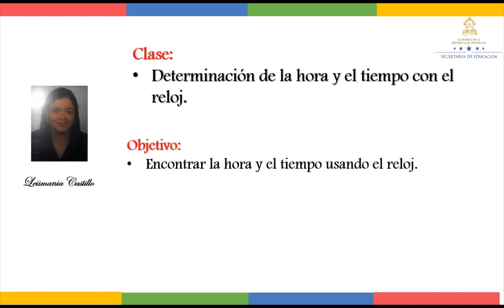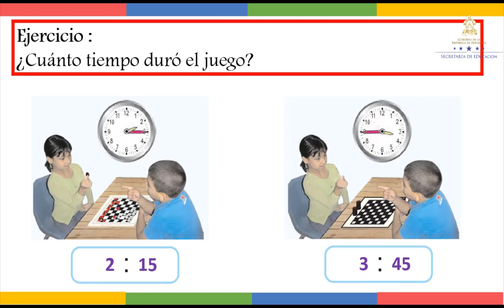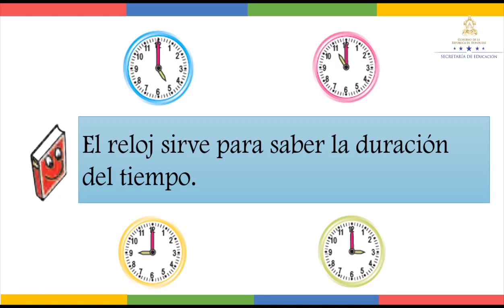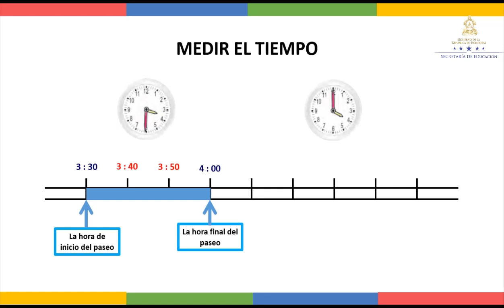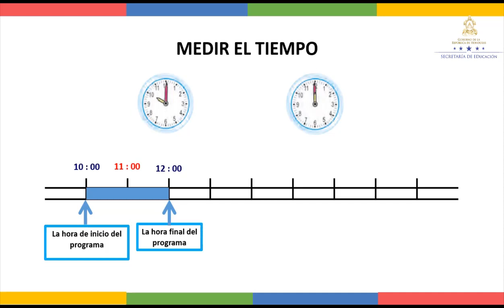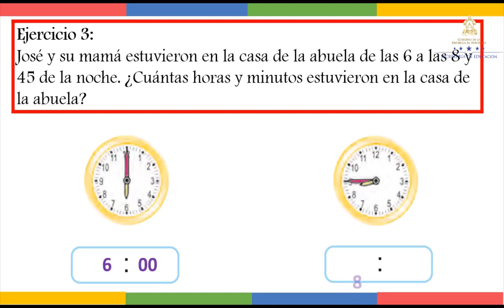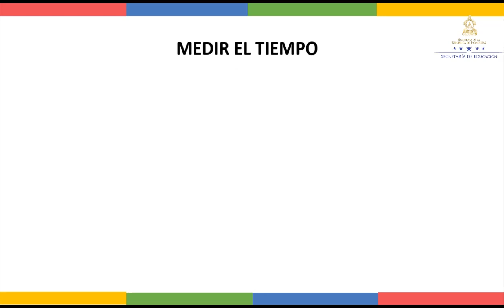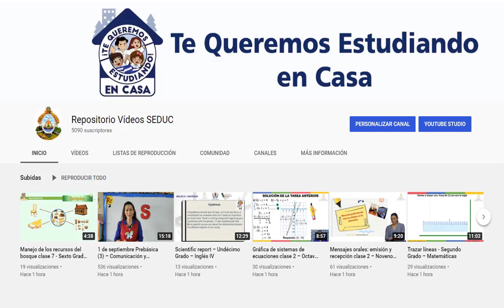Encontrar la hora y el tiempo usando el reloj - Segundo Grado – Matemáticas